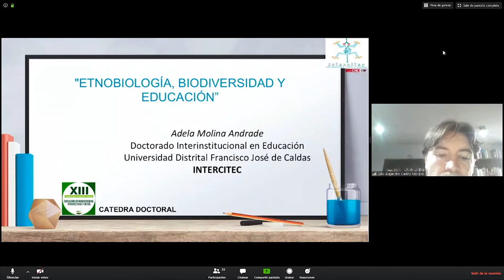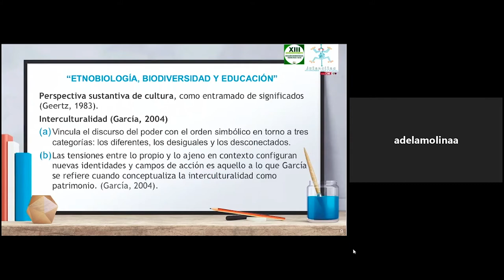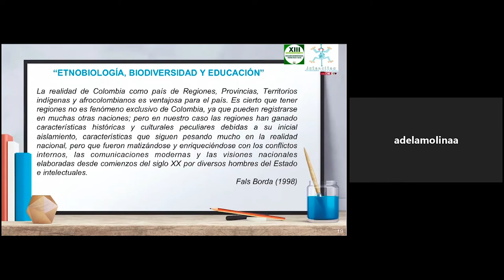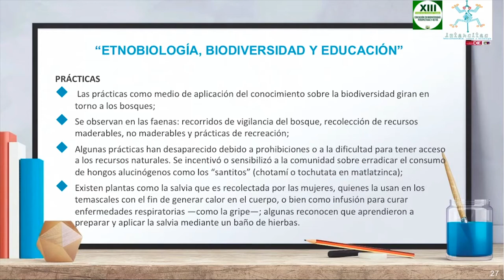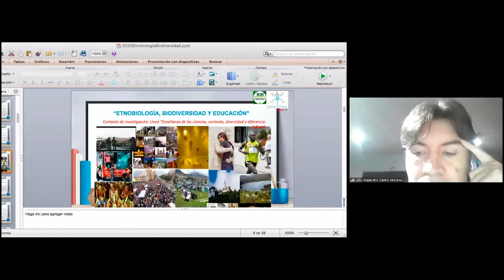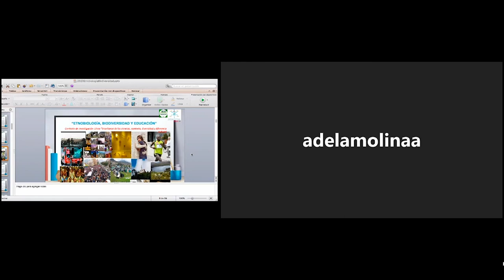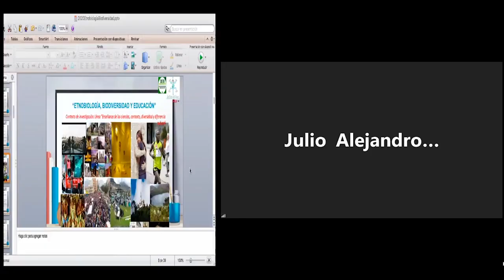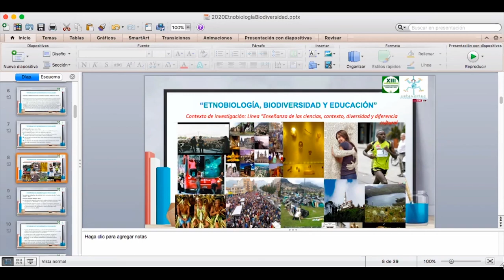Educación en biodiversidad Perspectivas y retos SESIÓN 9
Cátedra Doctoral 2020 I

Sesión 9

Educación en biodiversidad  Perspectivas y retos

Expositora: Profesora Adelena Molina Andrade